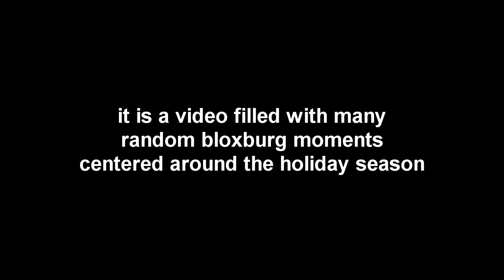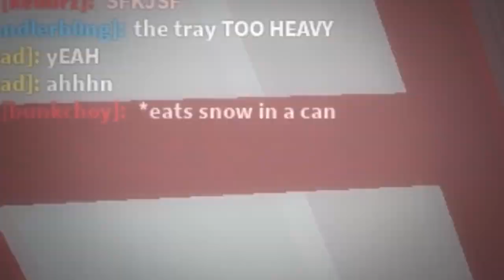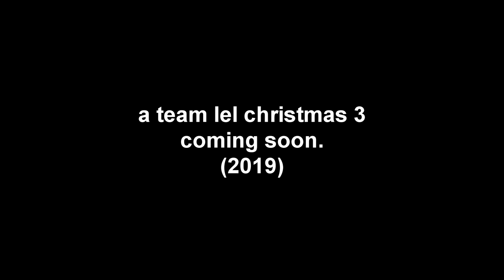a team lel christmas 1 and 2 (2017-2018)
-- YO! so every year i make these videos called 'a team lel christmas' and since some of you are new on this channel i decided before i upload this years video, i would post 1 and 2 from my other channel HERE on this channel for u guys to watch!

-- FIND ME
insta & twitter: chanandleryo